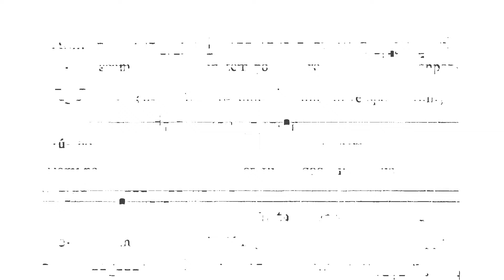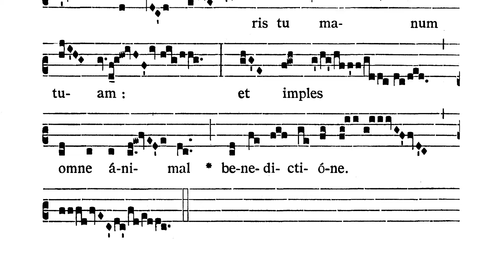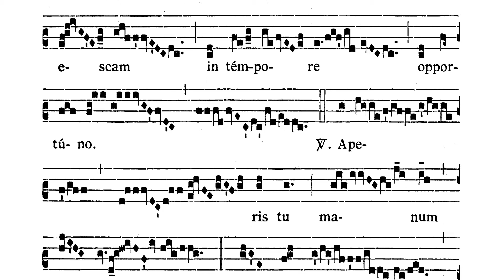In Festo Sanctissimi Corporis Christi - Graduale (Oculi omnium)